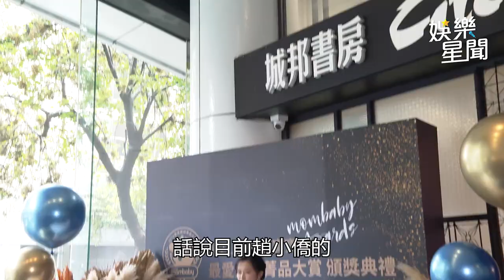趙小僑砸200萬生「千金」 無奈乳汁不足：當奶嘴吸｜娛樂星聞